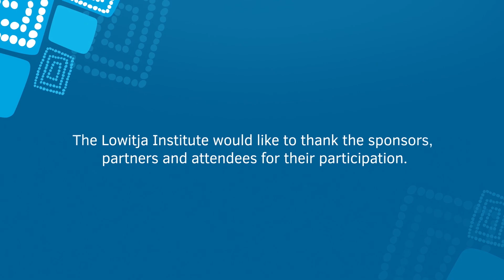Bruce Blankenfeld - The Lowitja Institute - International Indigenous Health and Wellbeing Conference